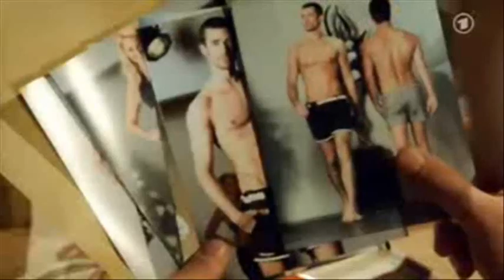013 - VL Christian&Olli - April 10th, 2012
SUMMARY :

Thomas wants a room, but Olli, is complete, because of the LCL line. They are neighbors, Olli can offer him something. They have a room, but the heater is broken, it does not matter, Thomas takes it. Olli will look for the key and he will bring to Thomas something to warm up.
At the apartment, Olli wonder if there is something between Jessica and the photographer. Andi said to bother her that this must be why she does; a diet: D But no the proof, she does something to eat. For them?? Yes, oh ok the photographer will be there too. They let her cook lol.
No comment, for Olli model, personally, I ask for more lol.
Later, dinner is organized, the photographer has brought ​​the photos of the show (Olli is gorgeous). Chris notes that they are almost naked in the photos. At the same time, it's swimwear, so it was a little required: D. Jealous, our Chris??
In NL, Jessica asks Olli, how he found the photographer Martin. Olli understands that she speaks of Daniel, and said yes he is great, but he has a girlfriend. She speaks not of him;). Oh Martin, Olli says that, Martin change of her usual game and apparently he has no girlfriend.

Thanks to my dear Yasmine :)

All I have to say is CHROLLI FOREVER.

Hugs

Dine